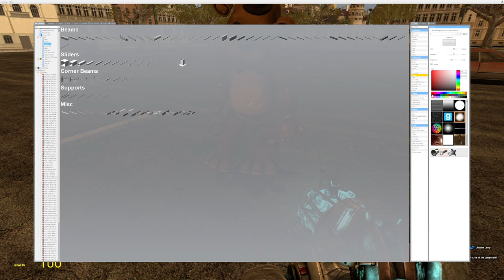FREDDYS IN A BAD MOOD! (FT SCOTT THE BOT)